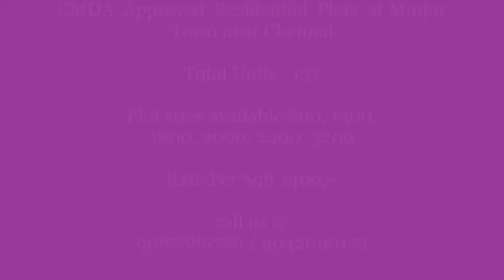CMDA Approved Residential Plots at Minjur Town near Chennai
Minjur Railway station is walkable distance (300 Meters).only
Next to Jain college Minjur
The 400 feet 2nd Outer Ring Road that connects Minjur-Vandalur is nearby.
The 3rd Outer Ring Road which is under progress connects Minjur Kattupalli port to Poonjeri

Plot sizes available 800, 1500, 1800, 2000, 2400, 3200
• Gated Community Plots.
• Avenue Trees
• Good Groundwater
• Well laid tar roads